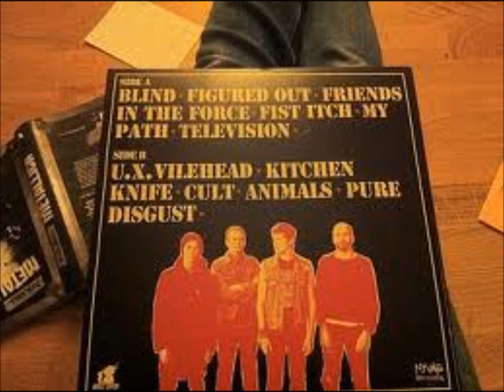UX VILEHEADS demo 2008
UX VILEHEADS were a hardcore punk band from Umea, Sweden.

A four piece containing members from other swedish bands like Ds 13, The Lost Patrol Band, Asterisk, Tristess, The Vicious, Fukujima, Epileptic Terror Attack (ExTxAx), Regulations, and many more.

This is their first release.

Bass -- Marcus Axelsson
Drums -- André Sandström
Guitar -- Fredrik Lyxzén
Vocals -- Torbjörn Rolandsson

Fredrik Lyxzen is a sound engineer and the owner of Parasit studios.
He is Dennis Lyxzen's brother

The band is now defunct but you can read stuff about and try to contact them thru their blog: